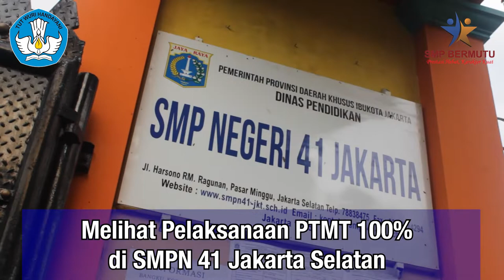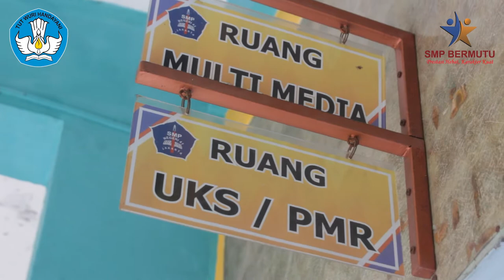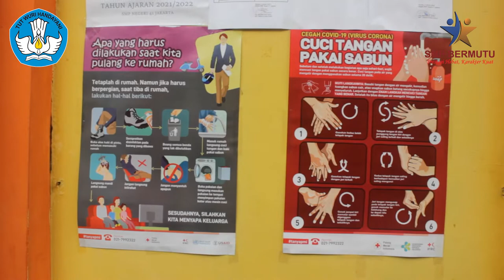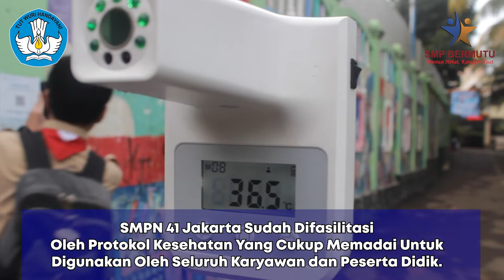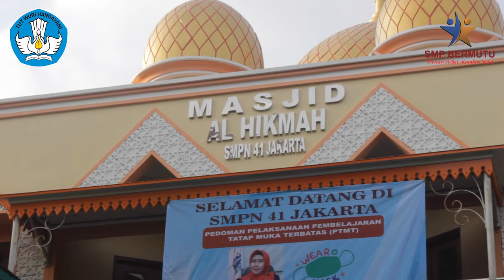Praktik Baik SMPN 41 Jakarta dalam Menyukseskan PTM Terbatas 100%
Halo, SobatSMP! 👋🏻

Pemerintah melalui SKB 4 Menteri tanggal 21 Desember 2021 terus mendorong pelaksanaan Pembelajaran Tatap Muka (PTM) terbatas dengan kapasitas 100% bagi satuan pendidikan yang berada di wilayah PPKM level 1 dan 2 dengan sejumlah kriteria. Sejalan dengan SKB tersebut, SMPN 41 Jakarta sejak tanggal 3 Januari lalu telah melaksanakan PTM terbatas 100% dengan menerapkan protokol kesehatan yang ketat.

Silakan tonton video berikut tentang wawancara bersama Dra. Metrin Evivi, M.Pd. selaku Kepala SMPN 41 Jakarta, terkait pelaksanaan Pembelajaran Tatap Muka (PTM) terbatas dengan kapasitas 100%.